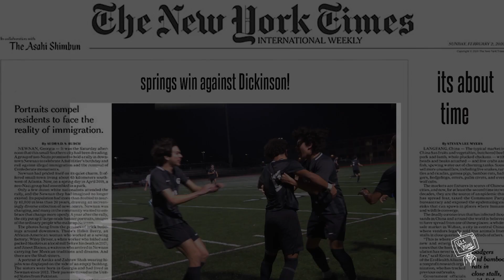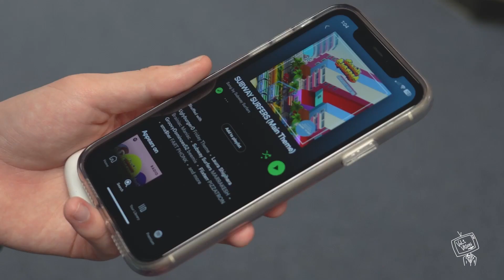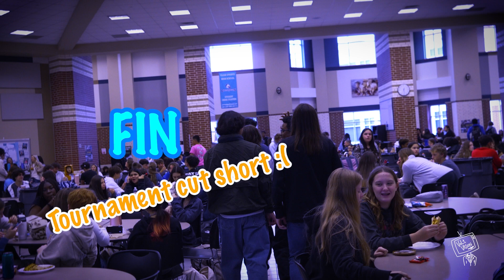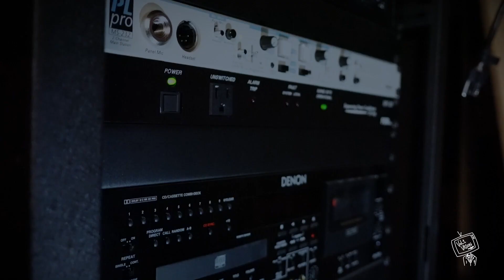Best Of 2023-24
The greatest videos all in one show